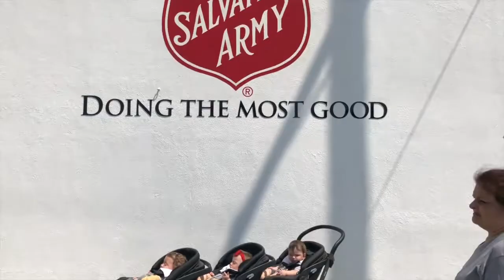PROJECT POP DROP JULY 2018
The Triplets first Pop Drop at Salvation Army in Los Angels.